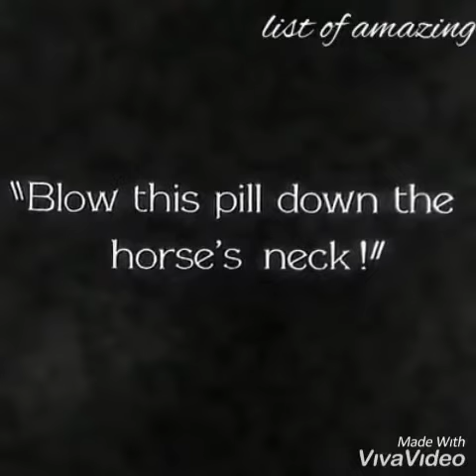Chapiling vs sharoben